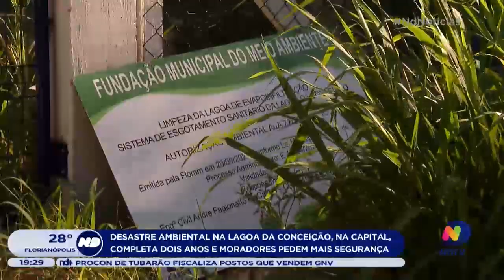Desastre ambiental na Lagoa da Conceição completa dois anos e moradores pedem mais segurança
Após o rompimento, um muro de contenção foi construído, quem vive na localidade espera mais ações que garantam a tranquilidade, afinal a capacidade da estação de 125 milhões de litros de efluentes assusta. Confira.